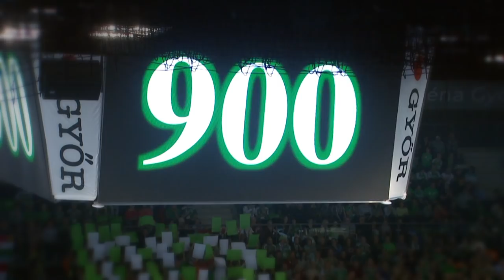Győri Audi ETO KC - Az év pillanatai - Görbicz Anita